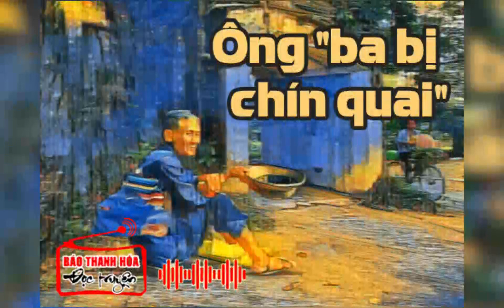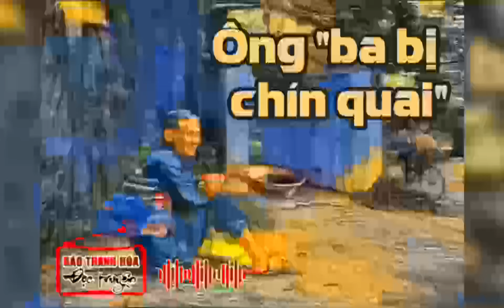Ông "ba bị chín quai"| Báo Thanh Hóa